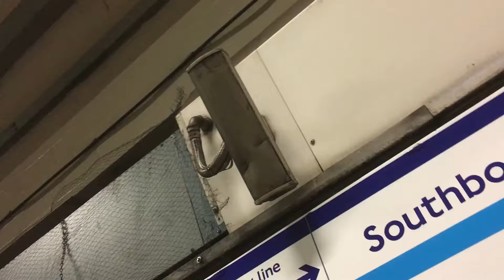TFL travel information